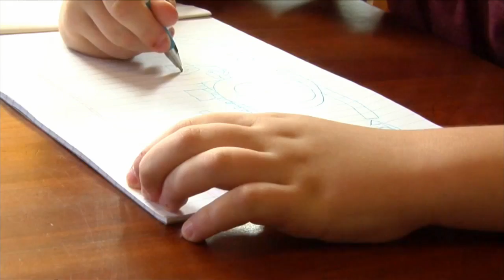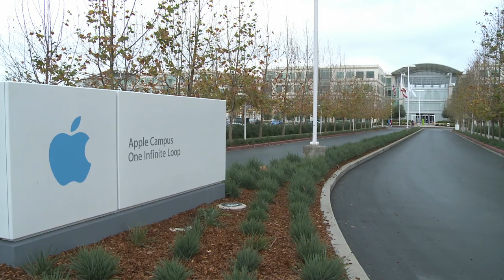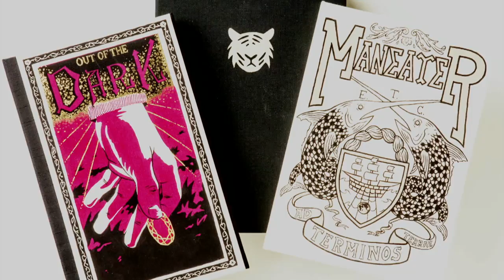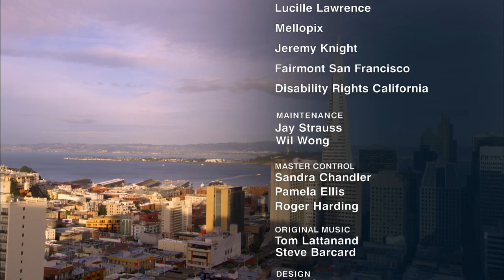KQED NEWSROOM: Special Education Discipline, Tracy Chou Interview, August Bay Area Arts Preview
Special Education Discipline
The U.S. Department of Education’s Office for Civil Rights has called into question the use of prone restraint on special education students. This week the office found that Oakland Unified School District student Stuart Candell had been denied an education after being restrained more than 90 times in an 11-month period. The practice involves immobilizing a student face-down – in Candell’s case, for an average of 29 minutes each time. Suge Lee, supervising attorney at Disability Rights California, and EdSource reporter Jane Meredith Adams join Thuy Vu.

Tracy Chou Interview
Tracy Chou is widely credited for publishing a 2013 Medium post that helped spur tech companies to release workplace diversity numbers. Numbers released this week show only a slight uptick in employment diversity since then at tech giants like Apple. Thuy Vu talks with Chou about her efforts to track and improve diversity, including her participation in the nonprofit Project Include.

August Bay Area Arts Preview
West Edge Opera is back with three exciting operas – all performed in a previously abandoned Oakland train station. In her 25th season, music director and conductor Marin Alsop prepares to take her final bow at this year’s Cabrillo Festival of Contemporary Music. KQED Senior Arts Editor Chloe Veltman shares these top picks and others as well.